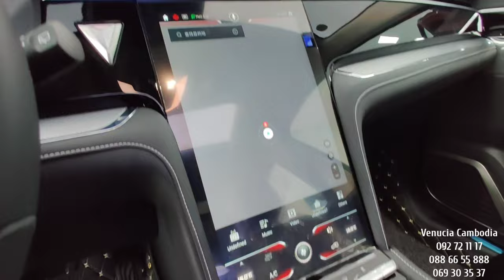2023 Venucia Star Black Color - Excellent SUV | Exterior and Interior Walkaround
Thanks: Venucia Cambodia